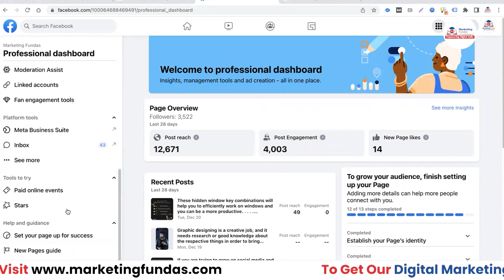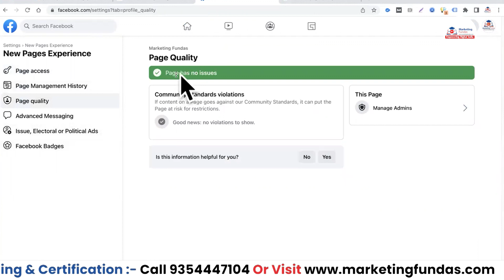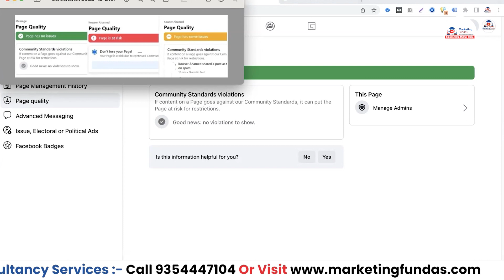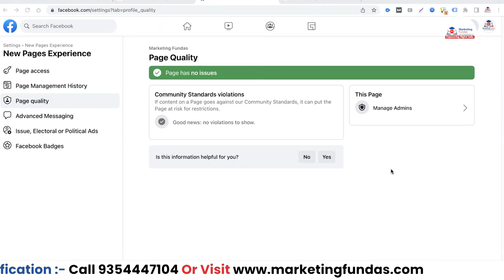Facebook Page Restricted | How to Check Facebook Page Quality 2023 | Facebook Course in Hindi FREE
In this you will learn How to Check Facebook Page Quality 2023. You can also learn complete Digital Marketing Free through our YouTube channel in Hindi.